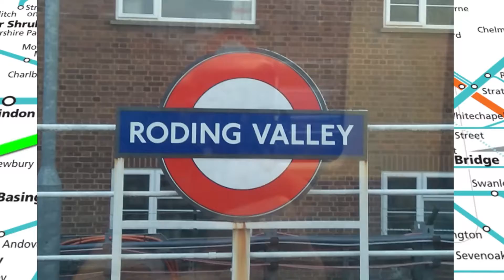Beth 9 - Operation Epping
Well this is unusual - an adventure too crappy for a write-up, but I had some random photos and video clips left over, so enjoy this shitty video!

You can find us in the following places
Trains: Probably uppa valleys
and literally nowhere else